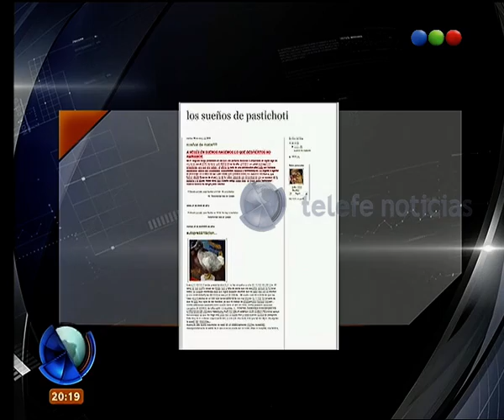Accidente en el Sarmiento: el blog del maquinista - Telefe Noticias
Te mostramos y contamos todo sobre el blog que tiene Julio Benítez y en donde habla de sueños recurrentes con accidentes ferroviarios. No te pierdas el relato de la esposa del maquinista